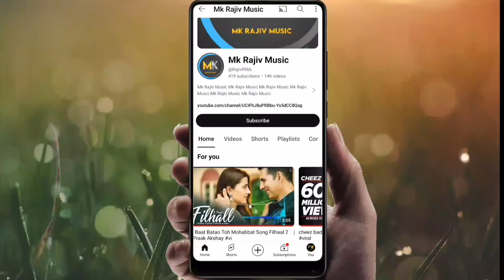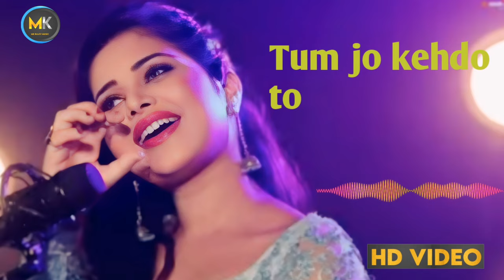Tum Jo Kehdo to chand DH Video New Song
Tum Jo Kehdo to chand DH shilpa sh ett yd ha dkan akshay kumar akshay kumar song akshay kumar hit songs dhadkan songa kshay kumar songs dhadkan movie shilpa shetty video song hd tum dil ki dhadkan mein shilpa shetty song dhadkan video song 90 s songs shilpa shetty hit song stum dil ki dhadkan mein songs hi lpa shetty hot dance song alka yagnik dhadkan movie song s90 romantic bollywood songs udit narayan
akshay kumar songs 90 s songs shilpa shetty hit songs shilpa shetty hot dance song dhadkan movie songs 90s songs